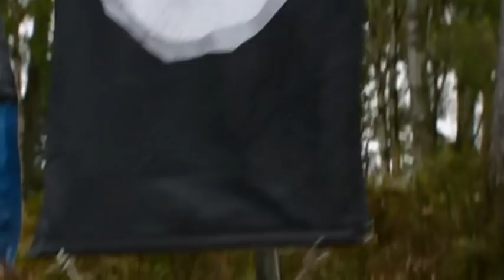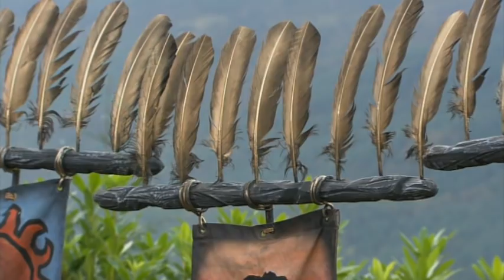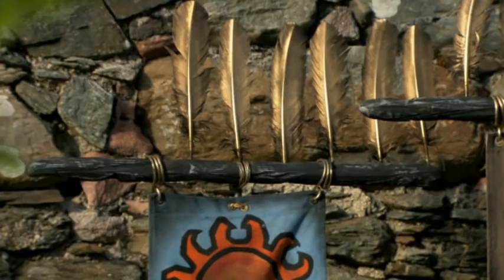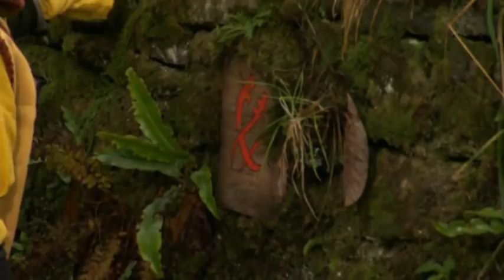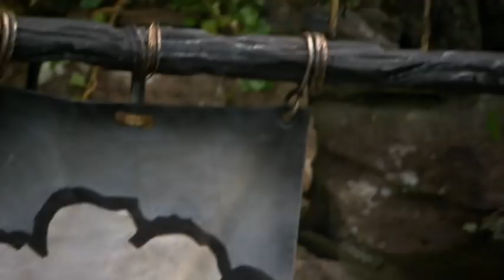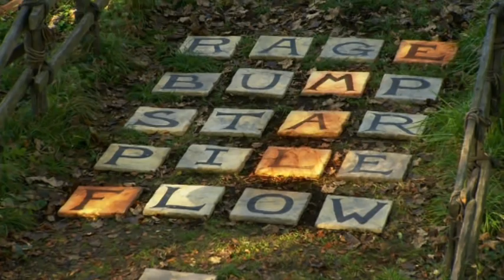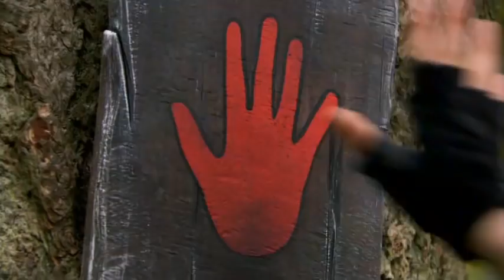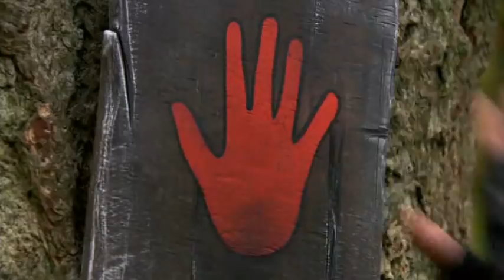Raven Series 7: Week 1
The first week of the seventh series of Raven. Versad, Beron, Kelpa, Mygar, Lisan and Nisab take up the challenges. Which two warriors will advance to the final week?

RAVEN: James Mackenzie
Voice of WISDOM TREE: Gareth Thomas
Voice of RIDDLE BRIDGE: Gayanne Potter